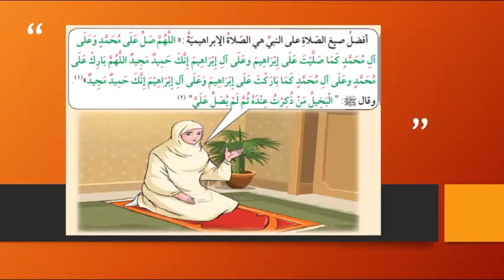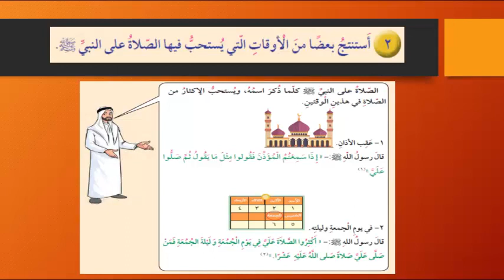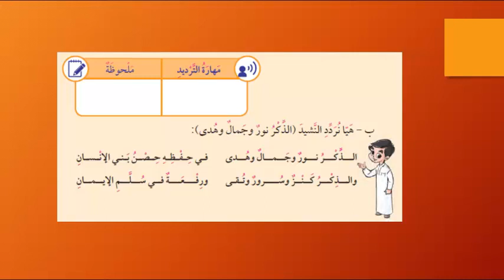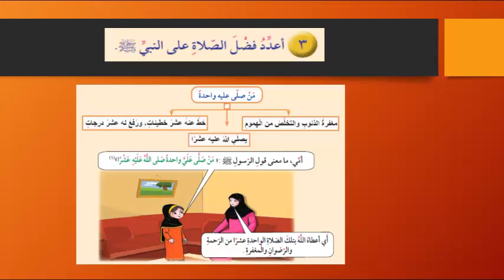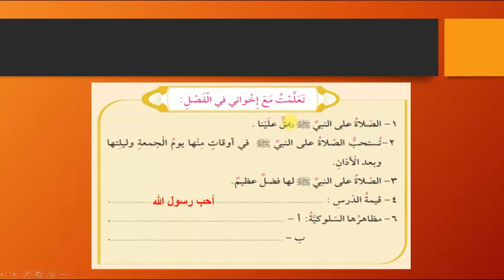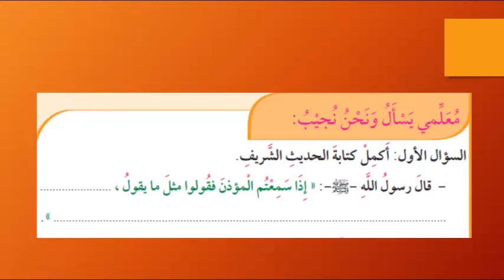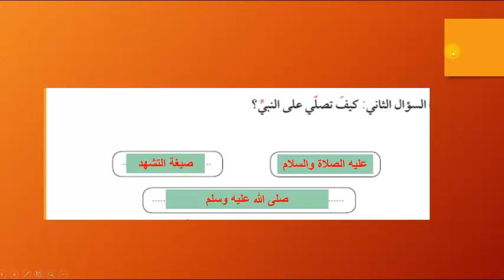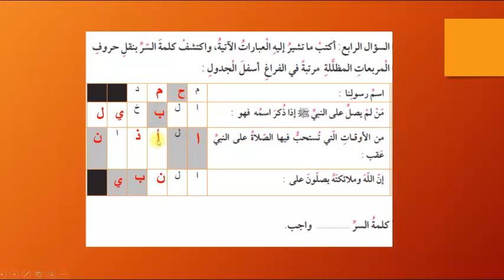الصف الخامس الابتدائي - التربية الإسلامية - الدرس الثاني أصلي على رسول الله صلى الله عليه وسلم